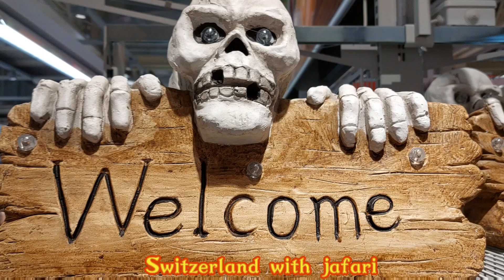Halloween 😱in 😱Switzerland 2022🇨🇭هالووین چیست؟؟؟ And finally, the best Swiss wines🍻🍸🍸🍸🍻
Switzerland  , travel  ,Very beautiful and spectacular scenery,  Sights of Switzerland